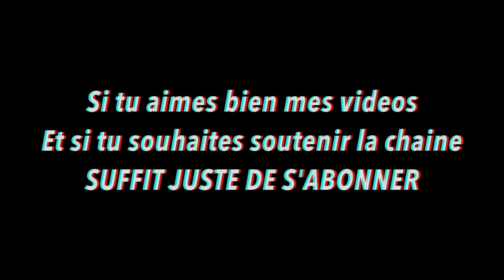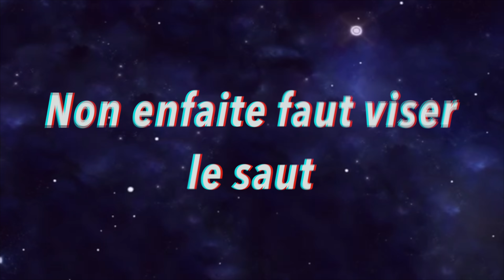TIRER SUR UNE BACHE REMPLIE DE SAVON ! 😱(Slip 'N' slide football Challenge)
Un foot complement fou ! Attention à la glissade ! Slipt 'N' slide football challenge !

Une vidéo tous les Samedi matin à 11h

On a ramené une bâche, de l'eau, du savon et l'été. Le meilleur foot de ma vie